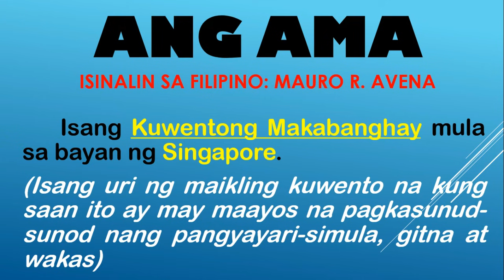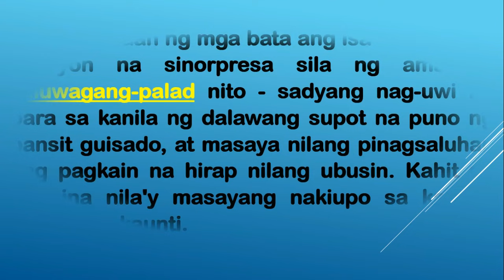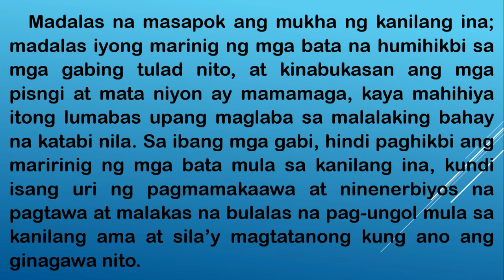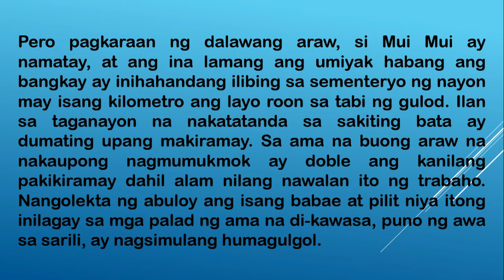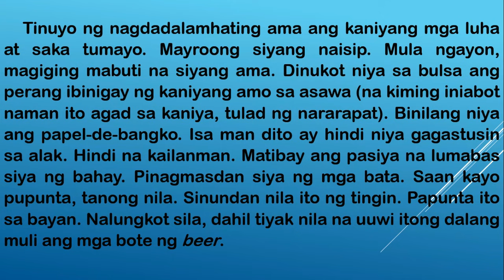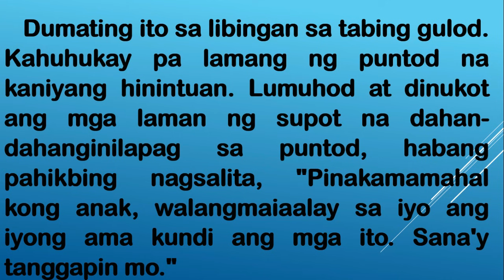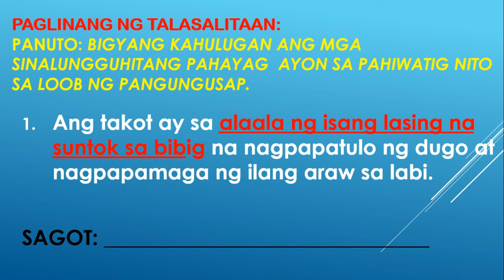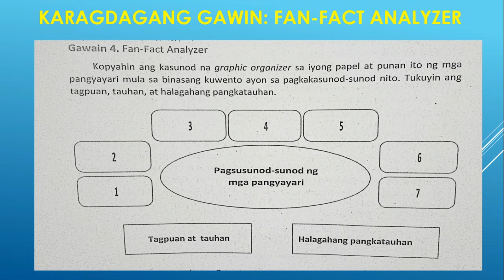ANG AMA |Maikling Kuwento mula Singapore | Isinalin ni: Mauro R. Avena |Asignaturang Filipino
GRADE 9: ARALIN 1.1 PANITIKANG ASYANO: MGA AKDANG PAMPANITIKAN NG TIMOG SILANGANG-ASYA

KAPAG SINASABING KAUGNAY NA PANGYAYARI SA LIPUNANG ASYANO ito ay tumutukoy sa mga pangyayaring nagaganap sa mga karatig bansa sa Asya kabilang ang Pilipinas. May pagkakatulad bang pangyayaring naganap sa kuwento na nagaganap rin sa lipunan sa kasalukuyan?